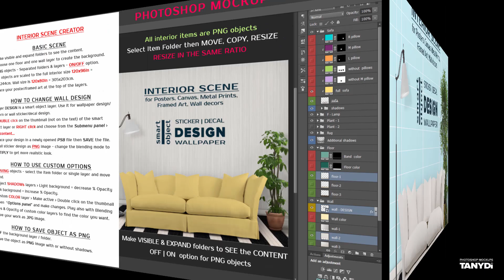Living room Interior, Sofa scene creator LR-4, Blue Sofa, Plants Lamp Rug, Photoshop Mockup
Interior Scene Creator - Sofa Interior - PSD file SC_LR-4
Photoshop Template for Product Display: Wallpapers, Wall stickers/ decals, Posters, Canvas, Metal prints, Framed art, and Wall decors.
Software: Photoshop & free Photopea
PNG objects:  Sofa; Floor Lamp; Rug; 2 Plants; 4 Walls; 3 Floors | Custom colors
Custom scene creator, Living Room scene creator, Sofa interior scene, Wall art mockup, Wallpaper mockup, Wall sticker mockup, Wall decal mockup, Custom scene creator, Custom background,
PNG interior objects, PNG sofa plant lamp, PSD decal mockup,
Photoshop mockup, Photopea mockup, Photoshop, Photopea, Smart Object, PNG objects, Product preview,
TanyDi photoshop mockups, TanyDi